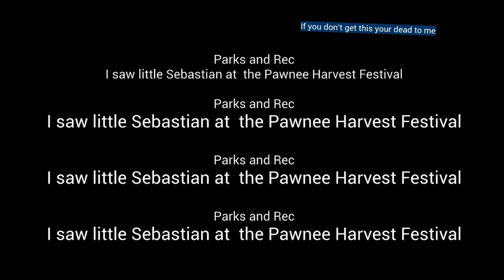Fall Festival - Acrylic Painting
ESSCAAALLLEERRRAAAA OOOOHOOOOHOHOooohhOOOHHhh